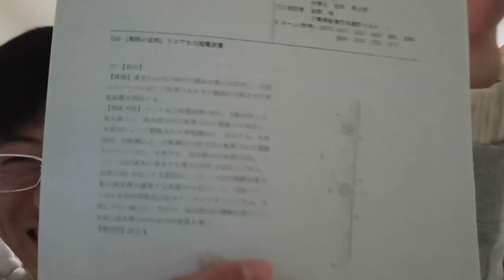佳子様や皇室の方達や国会議員の方達と各都道府県知事、市長と経団連と経済同好会、日本全国的の警察官（検察庁含む）と裁判官など法曹界の方達へのメッセージ。２０２４年１月１７日